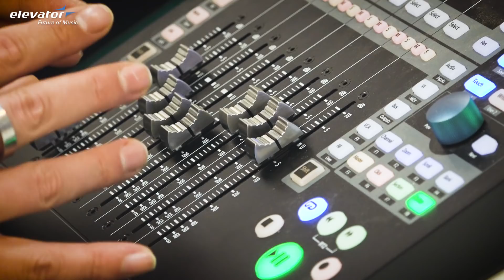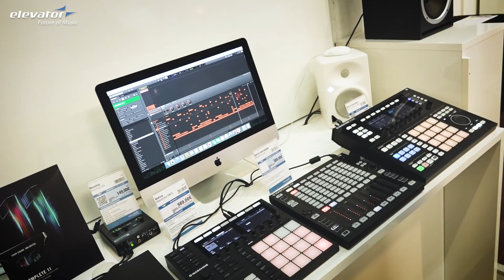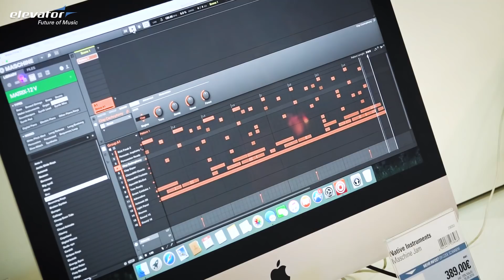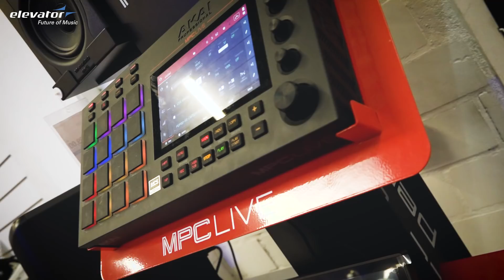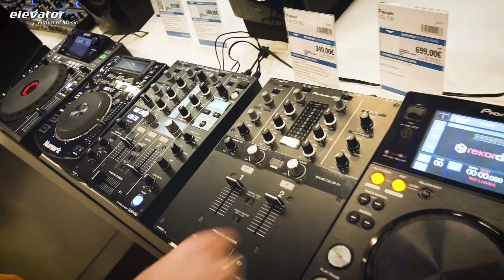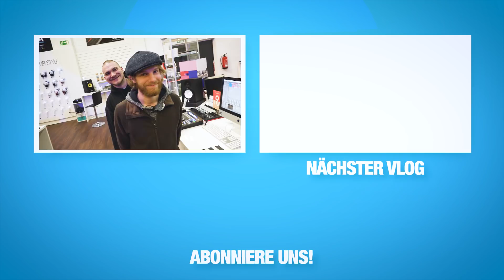DJ Store - DJ Equipment - Shop Rundgang (Elevator Vlog 141 deutsch)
Kommt mit uns mit auf eine Tour durch unseren DJ Store in Münster.
Schaut euch schlau.

Um euch einen Einblick zu gewähren wie es in unserem Shop aussieht, nehmen wir den Laden mal genauer unter die Lupe. Wir zeigen euch:

- 00:37 Plattenspieler & DVS
- 02:44 Studio: DAW, Ableton 10, Midi Controller
- 05:37 Studio: Native Instruments, Pioneer, Akai
- 07:40 Studio: Novation Peak, Elektron, Teenage PO
- 09:08 Studio: Novation, Arturia, Korg
- 11:28 DJ Controller: Pioneer, Native, Reloop, Denon, Numark, Roland
- 14:41 Kabelwand, Cases & Bags, Kopfhörerwand
- 15:49 Showroom: Licht, PA, Roland Aira Hub
- 18:18 Shop Insel: Spiegelkugel, Highlights, Hifi
- 19:34 Outlet Area

Unser Elevator Frühjahrsputz findet tatsächlich am 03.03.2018 bei uns im Store in Münster statt.

Elevator.de präsentiert euch aktuelle Reviews, Tests, Tutorials, Unboxings und Vergleich Videos zu eurem nächsten DJ und Studio Gear.

HIGHLIGHT PRODUKTE IM VIDEO

*Eine Bitte unsererseits
Wenn euch gefällt was ihr auf unserem Youtube-Kanal entdeckt, freuen wir uns über euren Support.